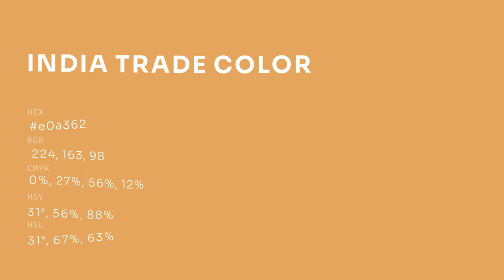India Trade color e0a362 hex color - Orange color - Cool color e0a362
What color is India Trade ? e0a362 hex color - Orange color - Cool color e0a362

Hex e0a362 Color Code is also known as India Trade color.